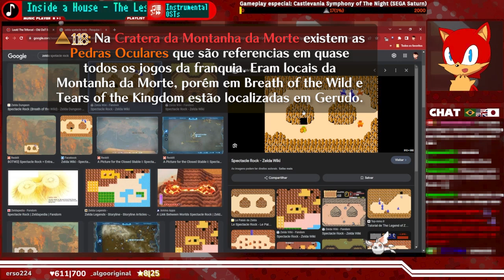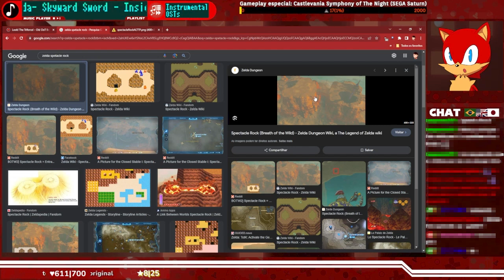A Cratera do Vulcão & Segredos do Povo - Segredos e Trivias de Ocarina of Time: Episódio 9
NÃO DEIXE DE CURTIR E COMENTAR!
Você quer saber de TUDO sobre Ocarina of Time? Ao longo desta série MAIS DE 300 Trívias serão mostradas!
No episódio de hoje revelamos sobre o símbolo Goron, formas de soberviver á Cratera da Montanha da morte, um local que existe em praticamente todos os Zelda, falamos um pouco mais sobre as máscaras e sobre o "Terceiro gêmeo"!